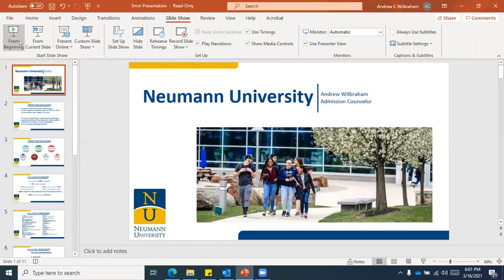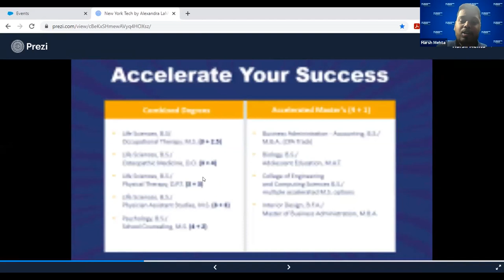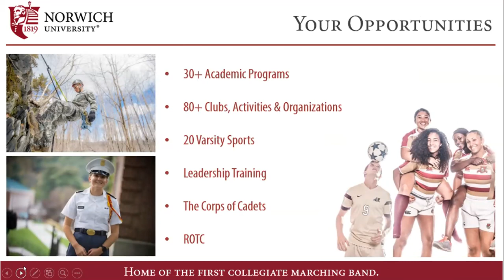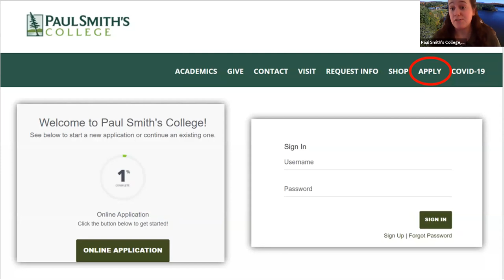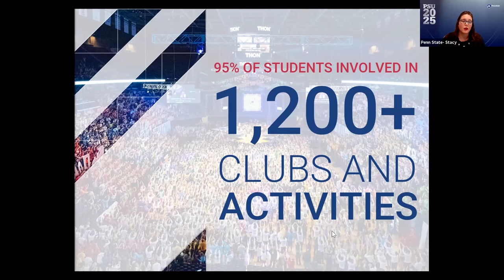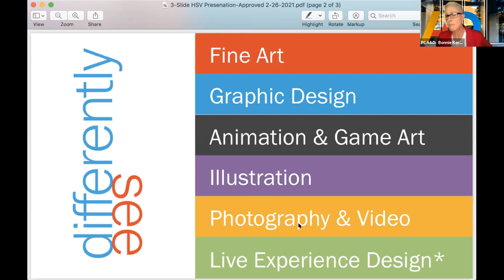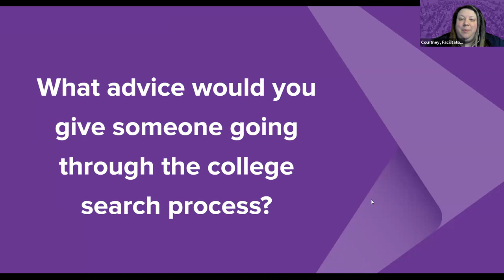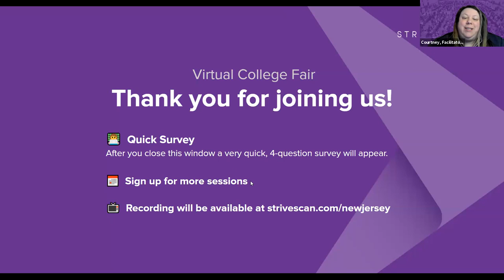Session B11 - NJACAC March Virtual College Fair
In this session, you will hear from the following institutions:

Neumann University
New York Institute of Technology
Norwich University
Paul Smith's College
Penn State University
Pennsylvania College of Art & Design